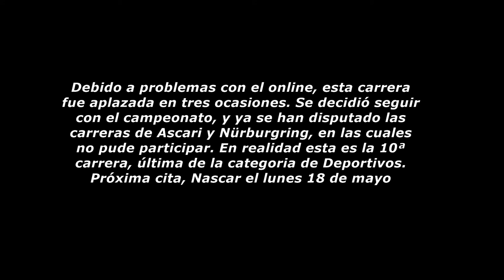[CGC] Temporada Regular 2015 -- #08 Grand Valley - Ferrari F40 04/05/15 [HD]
8ª carrera de la Temporada Regular 2015 de Gran Turismo 6

Especificaciones de la prueba:

Vehículo : Ferrari F40 ´92
Modificaciones del Vehículo : Prohibidas
Ayudas: ABS
Neumáticos : Deportivos blandos
Desgaste y consumo: Normal
Daños: Graves

Circuito: Grand Valley Speedway
Sesión de Clasificación: 15 minutos
Nº de vueltas: 23

Volante G27
Capturadora: Hauppauge HD PVR 2 Gaming Edition Plus